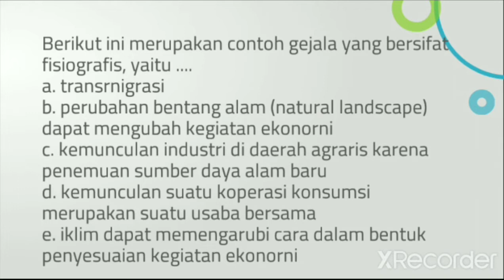berikut ini merupakan contoh gejala yang bersifat fisiografis yaitu